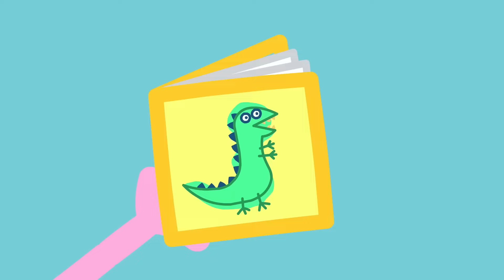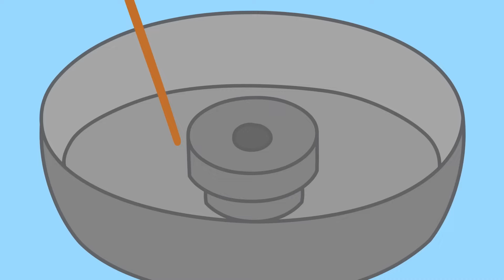Let's Go Shopping At The Sweet Shop 🍬 | Peppa Pig Tales Full Episodes